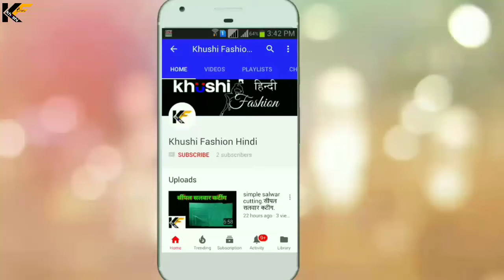यह आसन तरीके से बनाएं फेस मास्क मिनटों में । How to make face mask at home। DIY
2 meter simple salwar cutting। 2 मीटर कपड़े में सिंपल सलवार की कटिंग